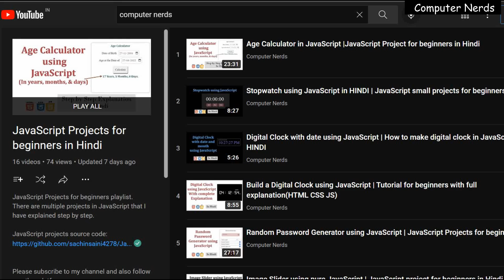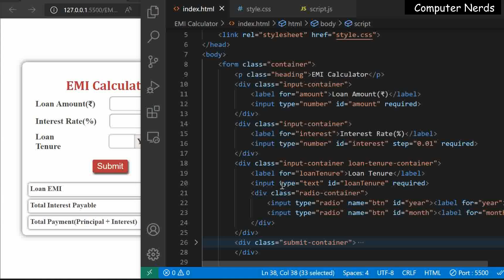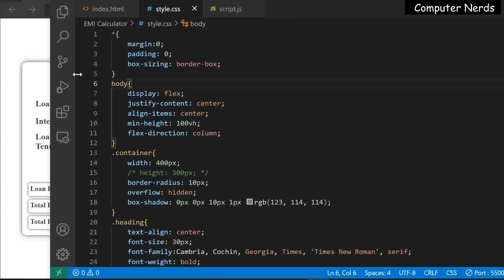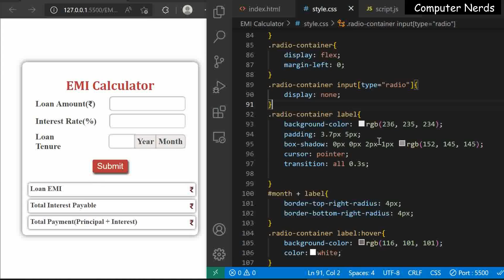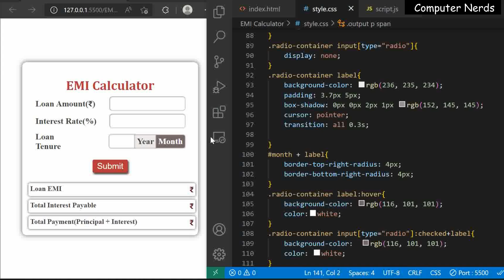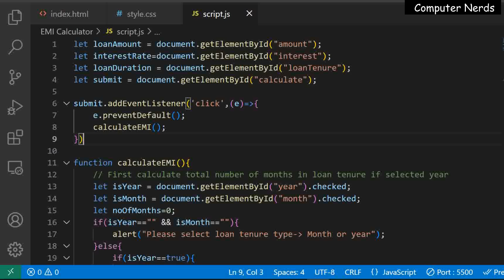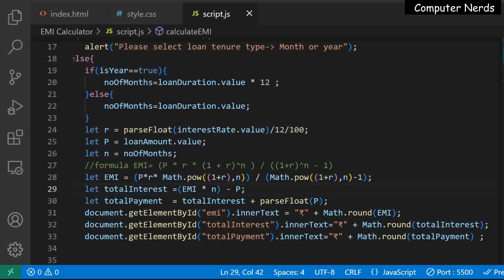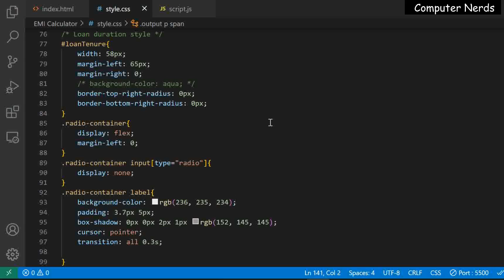JavaScript project for beginners Loan EMI calculator (in Hindi) with free source code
Learn how to make a loan EMI calculator using HTML, CSS, and JavaScript(JavaScript tutorial for beginners).
In this JavaScript Project, I have created a great design of an EMI calculator using JavaScript. You need to enter the loan amount, interest rate, and loan duration (months/years) and you will get the total of your EMI, monthly interest payable, and the total amount that needs to be paid.

I have created a playlist for JavaScript projects for beginners in Hindi you can access it: